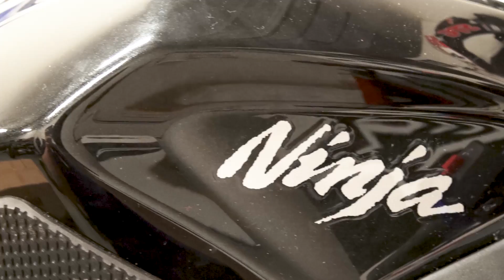Kawasaki Ninja 400 HOTBODIES Race Bodywork Install | Sportbike Track Gear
The Kawasaki Ninja 400 is an ultimate addition to Sportbikes and clearly has what it takes to be competitive in motorcycle road racing. This enticing street machine is easily converted into a track day weapon, thanks to Hotbodies Racing"s world-class race bodywork.

Top Factory supported racers use Hotbodies Racing Bodywork for one reason; to win races and championships. There is no compromising in professional competition. Our high-quality bodywork not only performs to those standards, it"s priced for a privateer"s budget.

Product Features:

100% Customer Satisfaction Guarantee!
Contingency paid in EVERY race club in the USA.
Lightest bodywork available on the market.
Four-harness fiberglass fabric for extra durability.
Ultra Flexible for easy installation.
Kevlar reinforced mounting areas.
Finished in an automotive grade urethane primer; Light Gray on the outside, black on the inside.
AMA/WSBK Spec oil containment belly pan.

Sportbike Track Gear is the #1 online eCommerce site for protective motorcycle apparel and performance parts. Buy popular brand name motorcycle helmets, riding gear, tires and parts at SportbikeTrackGear.com today!